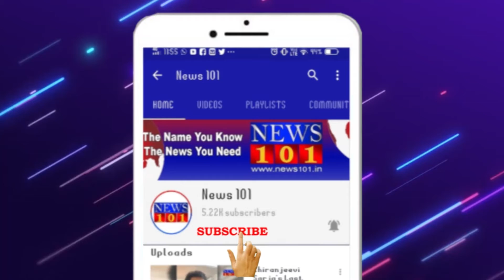ಉಚಿತ ಟೆಲಿಮೆಡಿಸಿನ್ ವಾಹನಕ್ಕೆ ಚಾಲನೆ ನೀಡಿದ ಶಾಸಕ ಜಿ ಟಿ ದೇವೇಗೌಡ | News101